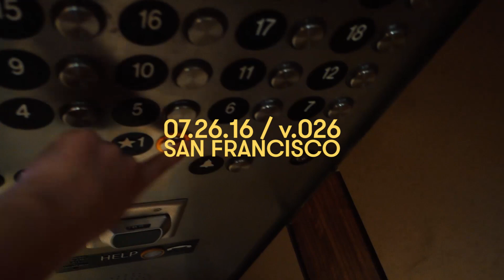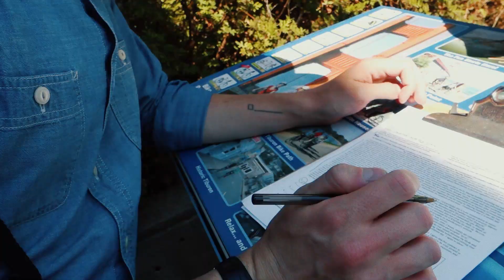NOT A PENNY BOARD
v.026 Cruised around SF Pier / Fisherman's Warf with Craig. A lot people ask me what kind of cruiser I ride - Globe Bantam. They're fantastic! This isn't a sponsered video - yo welcome Globe.
vvv SOCIAL MEDIA vvv

WHAT THE HECK IS THE ADOBE CREATIVE RESIDENCY?

New Here?
Hi! My name is Sara Dietschy (rhymes with peachy). I daily vlog Monday-Friday and I am the creator of the Docu-Series Creative Spaces TV and the show That Creative Life. Both are hosted on this YouTube channel! I live in NYC originally from Dallas, Texas and a little piece of me will always be in Nashville, TN. Big fan of traveling, tech, social media / biz and highlighting other artists.

Shot on Sony rx100 mk iii